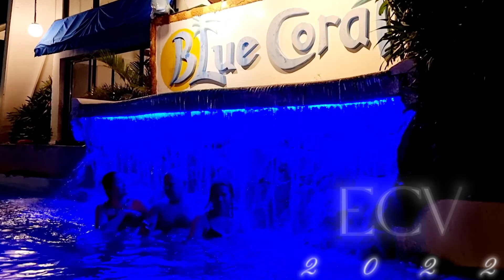Blue Coral Beach Resort